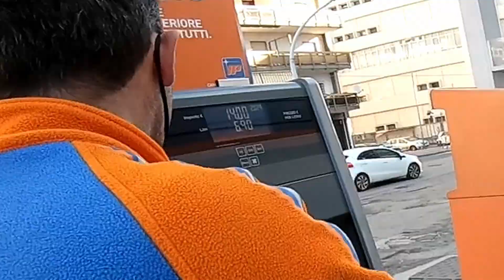Peppe diventa un aereo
Moto: KEEWAY TXM 125

SETUP E ATTREZZATURA VIDEO:
- GoPro hero 7 black
- Attacco GoPro casco con fasce, rimovibile
- Nikon D3300
- Rode VideoMircro (Microfono macchina fotografica)